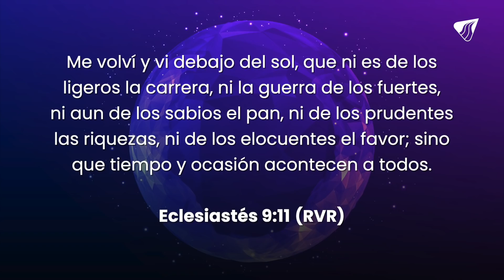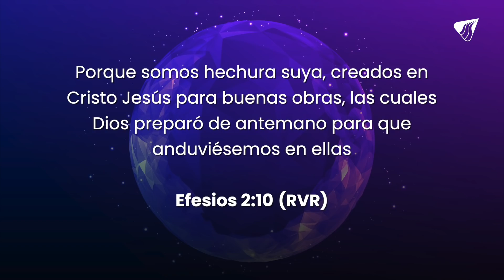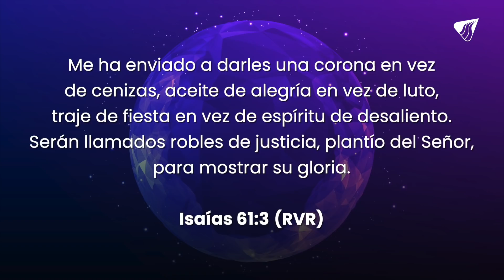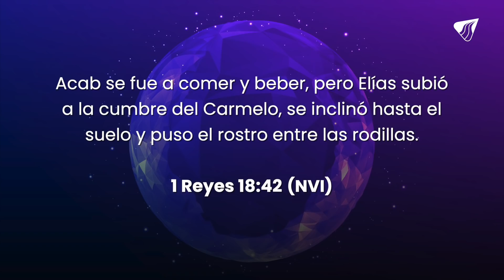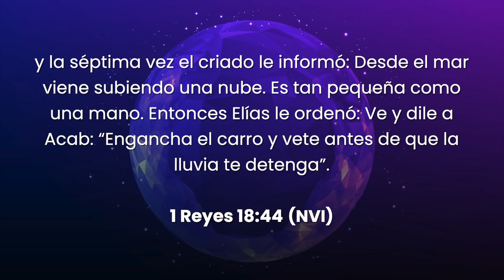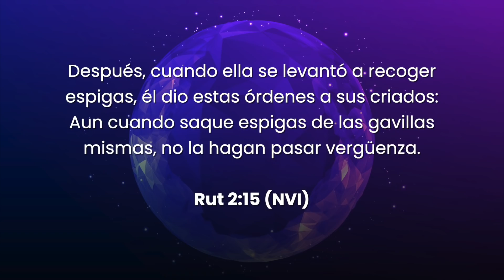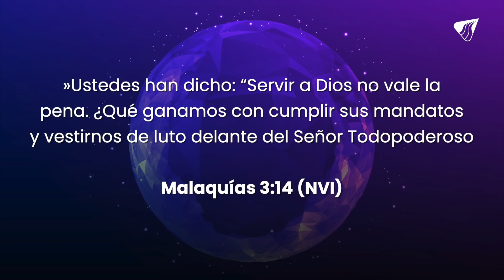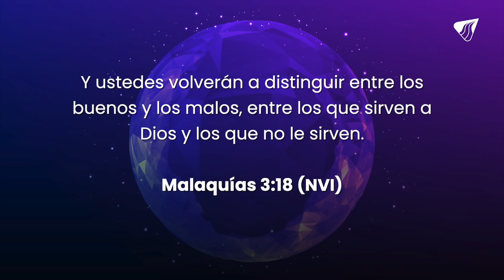Todo Va A Estar Bien | Post Pandemia - Pastor Miguel F. Arrázola | Reflexiones Cristianas 2021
¡Todo va a estar bien!

Alguno de ustedes han pasado por grandes pérdidas, se sienten desilusionados porque pareciera que no saldrán de este momento de oscuridad, pero hoy Dios te dice: “Voy a cambiar tu derrota en victoria, tu tristeza en un cántico de alabanza y tu espíritu angustiado será lleno con un manto de gozo”. Isaías 61:3

A veces, tenemos que aprender a poner nuestra mente en off, aun cuando parezca que no haya solución. Su palabra dice en proverbios 3 que no nos apoyemos en nuestra propia opinión. ¡No trates de entenderlo y comienza a creerlo! No te metas a google a buscar tus síntomas o el de tu familiar, métete en Su palabra y te aseguro que saldrás diciendo: ¡TODO VA A ESTAR BIEN! No dejes que las malas noticias apaguen el sensor de tu Fe.

Sé que algunos han tenido muchas batallas en este último año, eso te ha llevado a estar frustrado y literalmente ya no esperas nada bueno de la vida. Pero permíteme decirte que Dios está dando a luz nuevos sueños, una nueva vida y visión. Semillas de esperanza y paz se están sembrando en su corazón. ¡Su presencia irá contigo y te dará descanso! (Éxodo 33:14).

Con Dios voy a la delantera y con ventaja porque conozco cómo termina la carrera antes de que comience. La biblia es más segura que el periódico del mañana. Cuando tu haces lo correcto, en el momento correcto, Él se encargará de poner todo en SU TIEMPO PERFECTO. Así que te pido de todo corazón, levántate mañana creyendo: ¡TODO VA A ESTAR BIEN!

Si tienes alguna petición de oración, ¡envíanosla! Queremos orar por ti, ingresa a este link y déjanos saber en que podemos servirte:

Si nos visitas por primera vez o quieres asistir a una de nuestras Casas de Vida, ingresa a este link y te contactaremos. ¡Estamos para servirte!